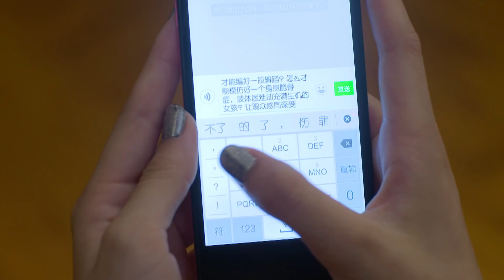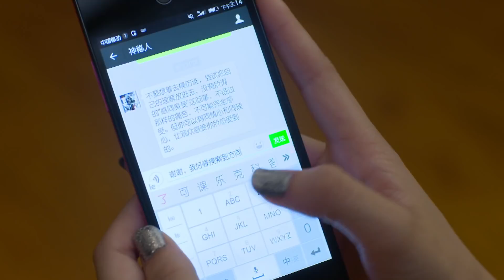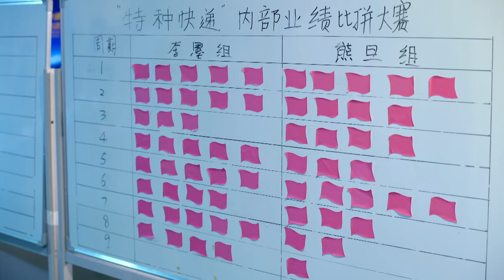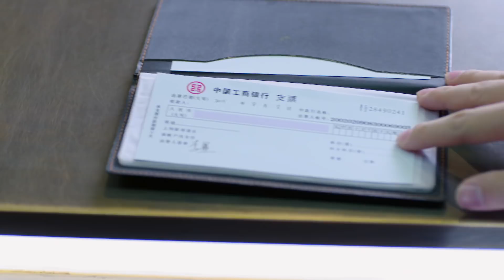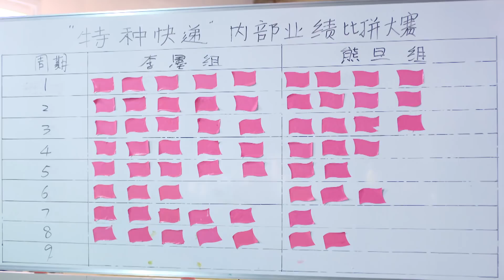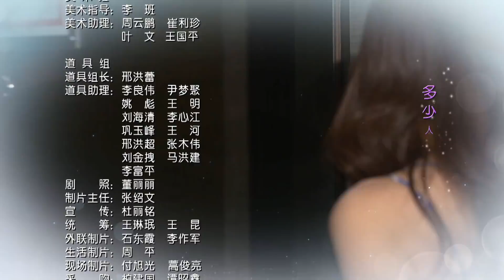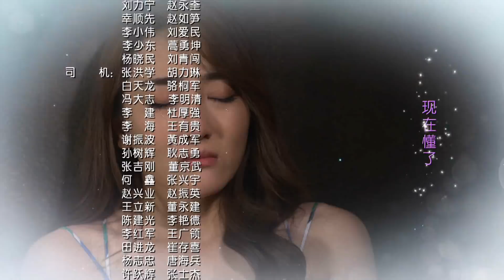《爱的速递》第18集 都市家庭剧（杜淳、姚笛领衔主演）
剧情简介：自幼习武的快递员熊旦来自小山村，有着和大都市价值观格格不入的“侠肝义胆”。有次熊旦代替一个出车祸的同行送快递，意外救了昏迷在家的收件人，却被收件人的外孙女杨一一误认为是肇事者。两人矛盾渐深，成了一对见面就争吵的欢喜冤家。杨一一为了应付老妈的逼婚，哄骗老实巴交的熊旦谈起了“契约恋爱”。两人相互接触的过程中，熊旦所展现出来的原始、质朴的英雄气概和与众不同的浪漫，令杨一一越来越心动；熊旦也逐渐对这个外刚内柔的女孩子越发有了好感。经过一番波折，熊旦和杨一一这对波折不断的有情人终成眷属。